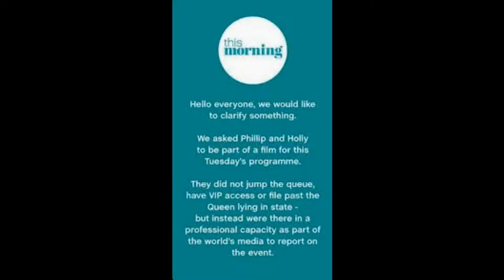Flustered Phillip Schofield stumbles over queuegate question sprung on him following This Morning's